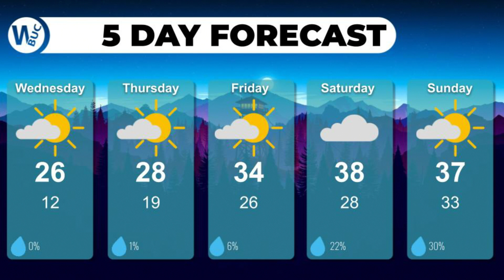BNN Jan. 29, 2020